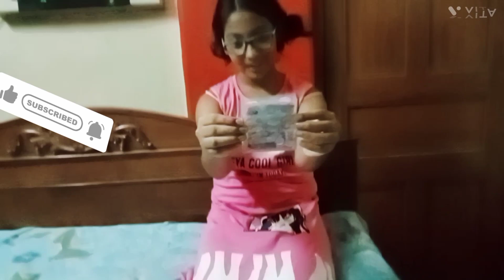Reviewing my dream!!💖💖 Kawaii stickers surprisegift pt.2 will come soon